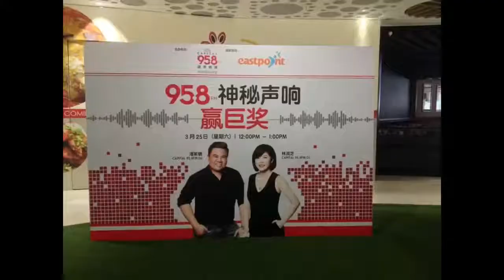[2019-08-27] 958小城大事 主题曲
Thank you for having this opportunity to write the theme song for 958 小城大事 together with Hubert and Ling Zhi.

新尝试。开场曲。
在对的时间，遇见对的人。
成全了我们的小小心愿😄
感谢 @guojie @hubertyuzhe 的情义相挺🙏😘
各位😄《小城大事》下班版。。
作词：灵芝 唐國傑(小傑)
作曲：黄宇哲
马上点击收听：
也可到Apple App Store或Google Play下载MeRadio app

《958小城大事 主题曲》
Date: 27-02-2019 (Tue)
Time: 5pm
Venue: Mediacorp CAPITAL 958 城市频道 Facebook Page